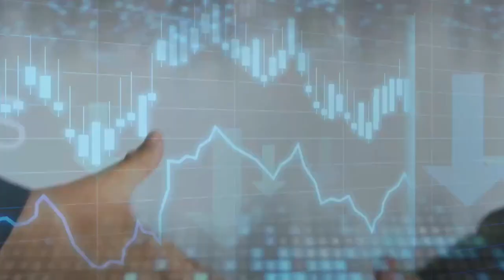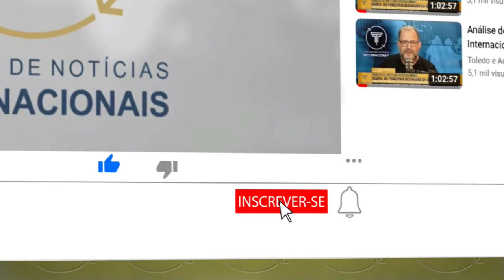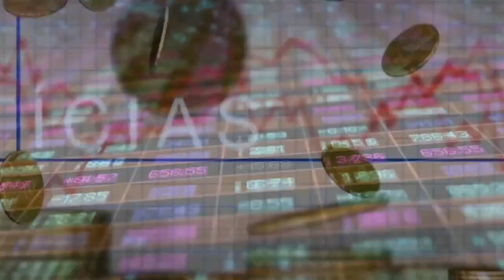Em 2023 os EUA receberam 23% a mais de Brasileiros com alto grau de experiência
Existem vários tipos de visto americanos:

⭐ VISTO EB-3: Visto para trabalhadores profissionais qualificados.
⭐ VISTO EB-5: Visto para investidores
⭐ VISTO L-1: Visto para empresários atuarem nos Estados Unidos
⭐ VISTO P: Vistos para atletas e vistos para artistas